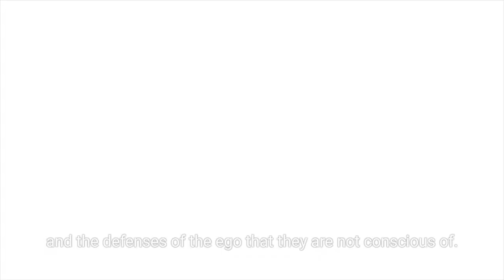How People That Trigger You Are Actually Helping You | Jungian Life Coaching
People that trigger you are showing you aspects of your personality that you have pushed away into your shadow. They are acting out of their own ego conditioning and do not have free will over their choices. These triggers present a great opportunity to look deep within and allow yourself to grow by cultivating compassion, not only for the person who is triggering you, but for the unlived parts of your Self.

Here is a Shadow Work Exercise you can do to look at the sides of your self that you have pushed away.

1. Who annoys you? Describe them in 3 words…
2. How do you avoid being like them?
3. How does avoiding being like them (and having this persona) limit you?
4. What would be possible if you let go of the fear of someone seeing you that way?

How would your life be different if you could step into your TRUE PERSONALITY?